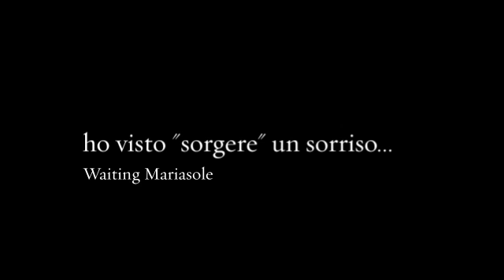martina e michele - d'improvviso